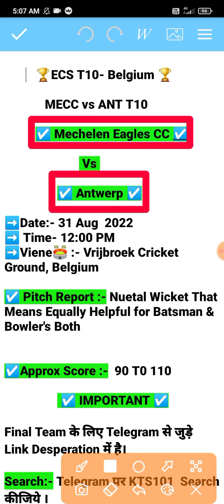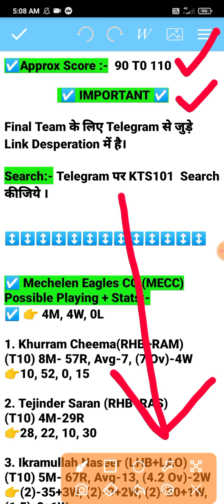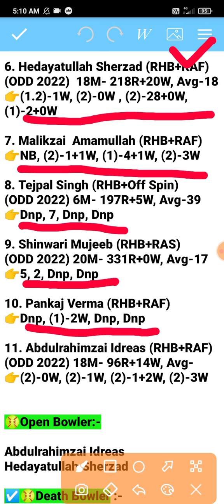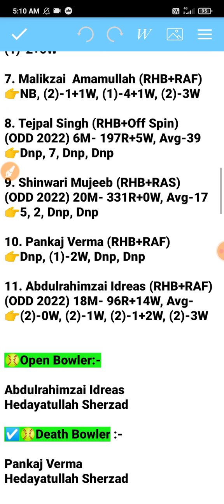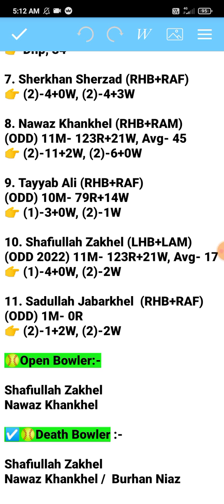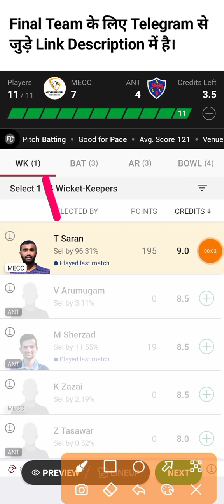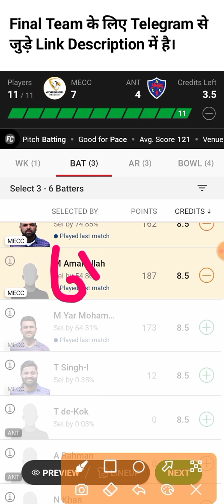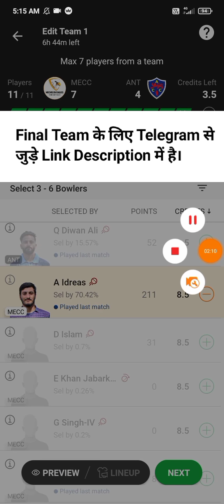mecc vs ant dream11 Prediction | mecc vs ant dream11 team | mecc vs ant Player Stats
mecc vs ant dream11 prediction